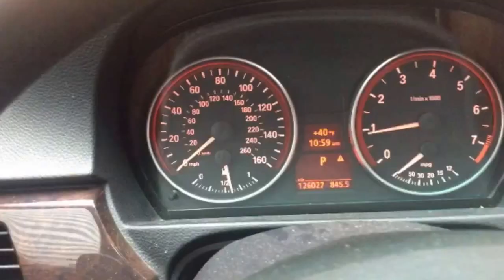Workin for the weekend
tried tango dancing then went to the caps viewing party with my best friend.